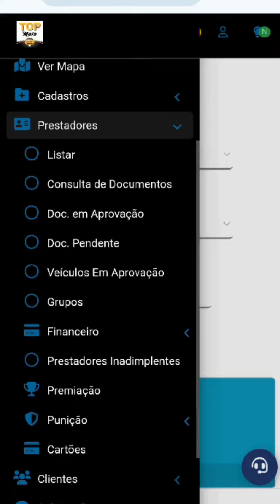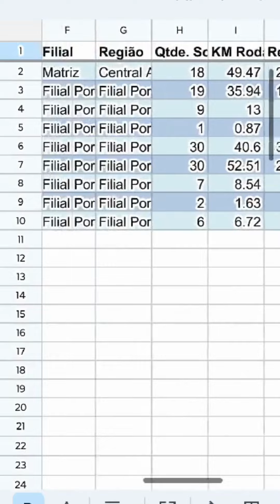Como obter relatório financeiro dos motoristas (plataforma Dev Base)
★ Bem-vindos ao Rodrigo Costa ★
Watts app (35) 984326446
Aqui no canal você encontrará vídeos de assuntos variados, desde a construção civil até traição, a arte do detectorismo e casas assombradas 😱

DevBase Tecnologia
casas assombradas
casa abandonada
casa assombrada
casa mal assombrada
quarto da casa assombrada
estrada assombrada
filme a casa mal assombrada
assombrado
hospital assombrado
assombrada
casarão assombrado
casa satânica
detectorismo
jack charles detectorismo
detectorismo brasil
detectorismo paraná
detectorismo parana
detectorismo na praia
detectorismo raiz
detectorists
o que e detectorismo raiz
detectorismo e aventuras
Você é muito importante aqui!